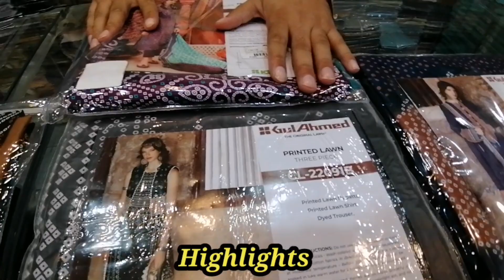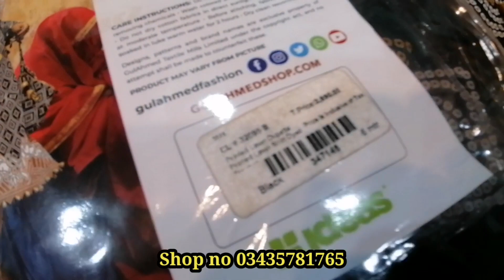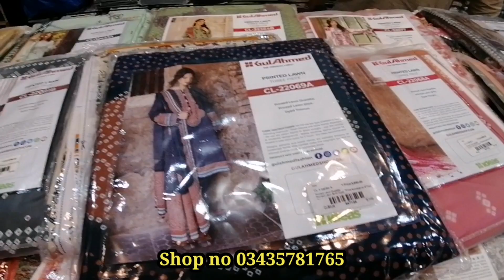Ladies Orignal Brands | Original 3 piece Grand Sale Offer | Ladies Summer Clearance Sale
Summer clearance sale
Ladies Summer collection sale
Ladies brands sale
Ladies Summer Clearance Sale
Ladies sale wah cantt
Ladies fabric
Clearance sale
Ladies garments
Ladies abaya